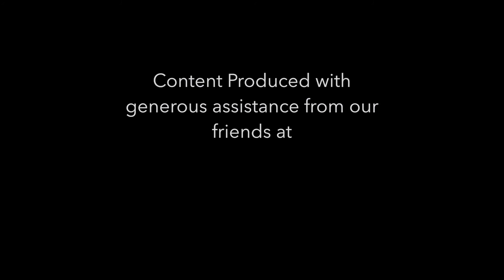The Radcliffe Group Shares Real Estate Market Stats for March 2014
Dave Radcliffe, CFAC, CDPE
The Radcliffe Group
Keller Williams Realty Southwest